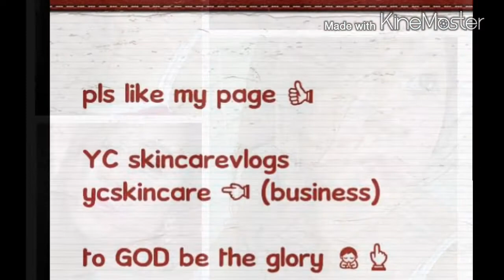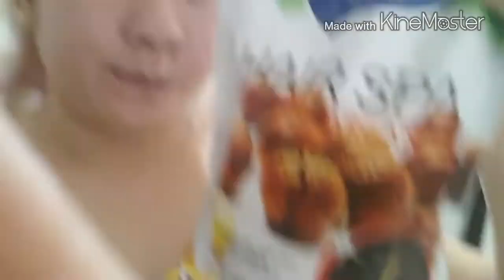NALOLOKA NA AKO!- YC skincareVlogs